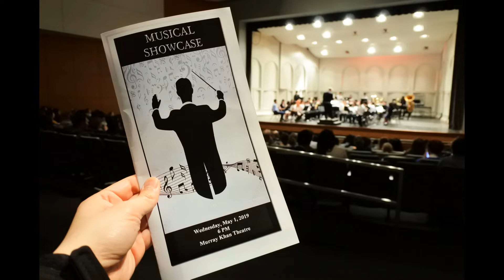Stuyvesant Musical Showcase 2019 - Spring Concert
Stuyvesant Musical Showcase 2019 (Sprint Concert) - May 1, 2019